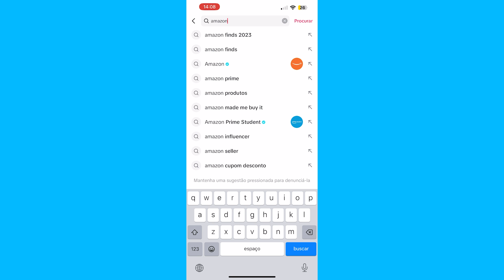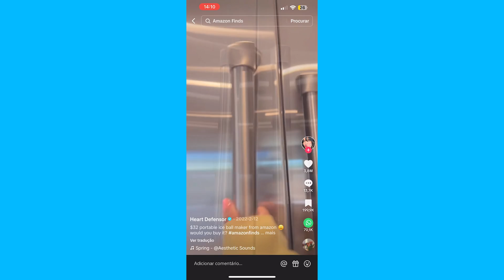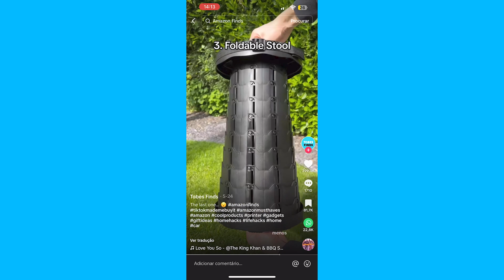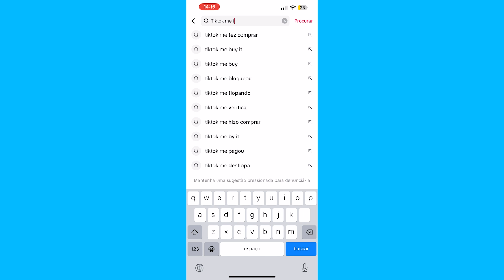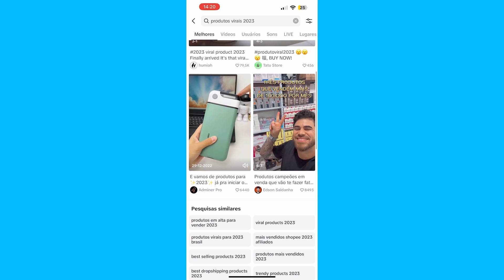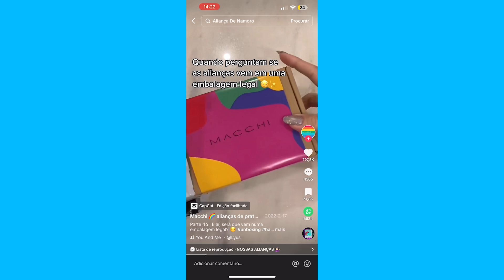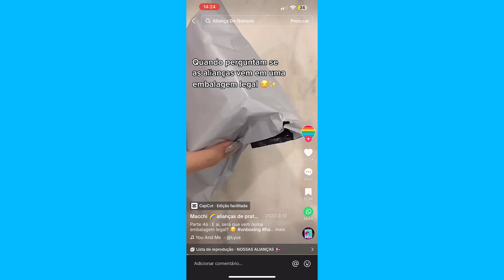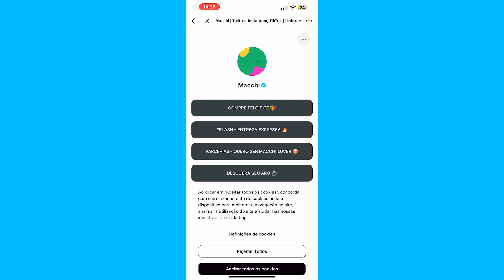Como Vender no TikTok SEM GASTAR 1 REAL? [PASSO A PASSO]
Descubra como vender no TikTok sem gastar 1 real de forma simples e prática.

💎Crie seu Ecommerce do Zero e fature R$30k em até 90 dias! Descubra como com a Assinatura Ecommerce na Prática

💲 GANHE R$200 para ANUNCIAR NO TIKTOK: Oferta exclusiva por tempo limitado

🕙 Principais tópicos:

[00:00] Como Vender no TikTok sem Gastar 1 Real;
[3:35] Criar vídeos que mostram a usabilidade do produto;
[4:28] Criar vídeos com lista de produtos;
[7:50] Criar vídeos com a tag “Produtos que o TikTok me fez comprar”;
[9:15] Criar vídeos com a tag “Produtos virais 2023”
[10:24] Criar vídeos de unboxing;
[15:12] Buscar por outros vídeos do seu segmento no TikTok.

💜Criar vídeos que mostram a usabilidade do produto

Aumente suas conversões no TikTok criando vídeos que mostrem a usabilidade do produto. Mostre aos seus seguidores como os produtos que você promove podem facilitar a vida deles, destacando os principais recursos e benefícios.

💜Criar vídeos com lista de produtos

💜Criar vídeos com a tag “Produtos que o TikTok me fez comprar”

💜Criar vídeos com a tag “Produtos virais 2023”

Mantenha-se atualizado com as últimas tendências e crie vídeos com a tag "Produtos virais 2023". Esta é uma maneira fantástica de atrair atenção para os produtos que você está promovendo.

💜Criar vídeos de unboxing

Crie uma experiência autêntica e emocionante para seus seguidores no TikTok com vídeos de unboxing. Esta é uma ótima maneira de mostrar o que seus seguidores podem esperar quando compram os produtos que você promove.

💜Buscar por outros vídeos do seu segmento no TikTok

💥 E as dicas não param por aqui…

Mas só quem é aluno do Ecommerce na Prática tem acesso a cursos completos sobre empreendedorismo digital.

Se você quer saber mais sobre o mundo dos negócios, entre outros assuntos relacionados a Ecommerce, Marketing, Empreendedorismo…